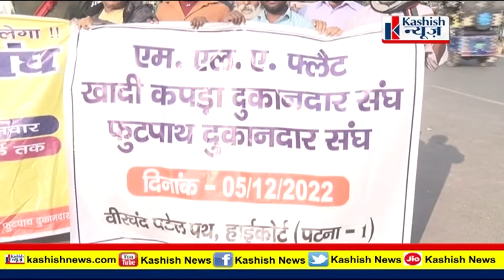PATNA में Budhha Smriti Park के आगे इन लोगों ने खोल दिया मोर्चा, कर दी ये मांग